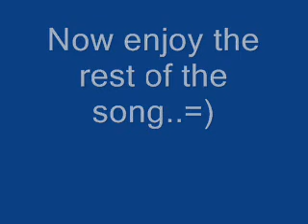dusk town.wmv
sorry if its bad quality. so laggy